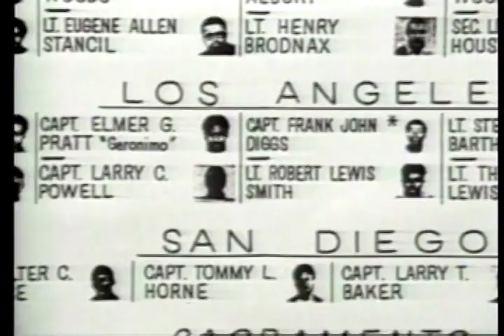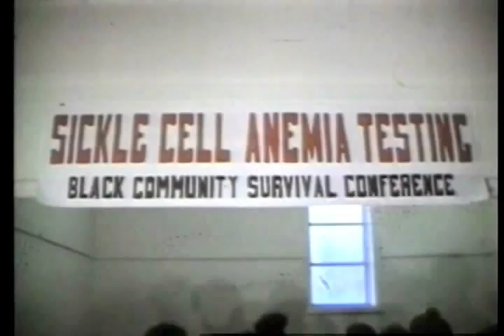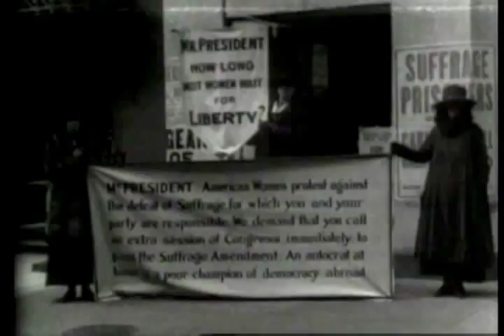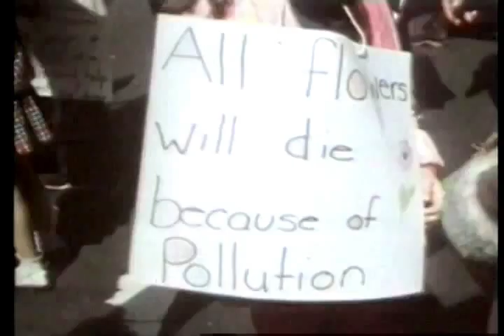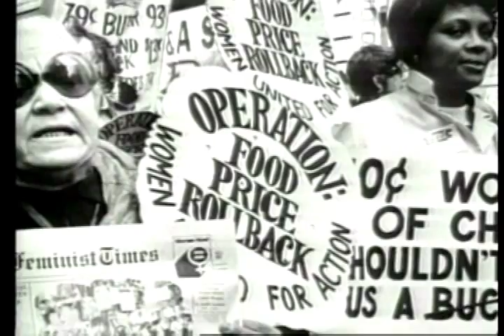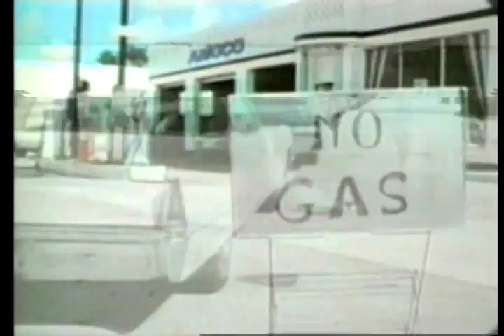What Happened To Black Power In 1970? See Those Who Lived It Tell Their Stories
The civil rights movement was changing in the late 1960s and early 1970s. In 1989, I was making a television series on the 1960s reflecting on the things that had occurred. My assignment was to create a series that those children of the baby boomers, children of the 60s generation, would watch and understand just a bit about what had occurred and how people felt about it. In other words it was intended for a high school and college audience. This clip presents a portion of the fifth show in the series.

The first show in the series looked at the 1950s and how it provoked about 40% of the baby boomers to become part of the 60s generation in one way or another.

The second show looked at the early 60s which was a time of innocence and in the civil rights area, a time of freedom summer and soda fountain nonviolent protests, Martin Luther King, and so much more.

The third show looked at the cultural aspects of the 1960s, the hippies, long hair, rock 'n' roll, marijuana, Buddhism, etc.

 the fourth show looked at the Vietnam War, the antiwar movement, anger in the streets which became more and more violent, and a civil rights movement that moved from nonviolence to more intense and sometimes violent confrontations.

The fifth show looked at the early 1970s, Black power, Stokely Carmichael, Black is beautiful, African-American history being studied in classrooms, as well as the women's liberation movement, the American Indian movement – Native American movement, and more. This is a portion of that program.

To see more segments of the series, search the words "making sense of" on my YouTube channel. The title of the series was Making Sense Of The Sixties.

If this had meaning to you, I would really appreciate your clicking on the Super Thanks button below the video screen. It will help me continue my work to present meaningful clips from my archive. I still have hundreds of clips to present on this and many other subjects.